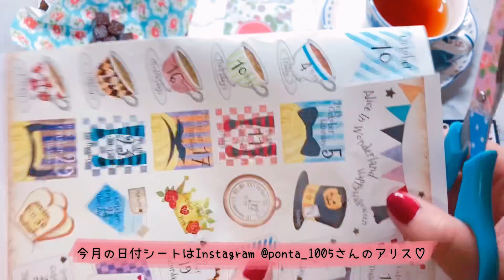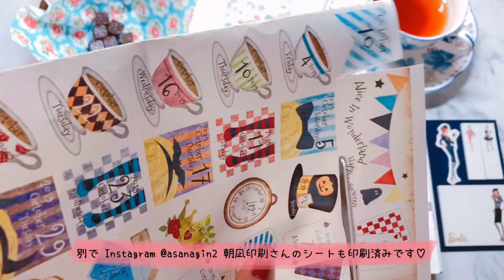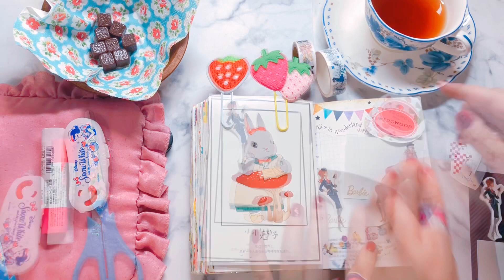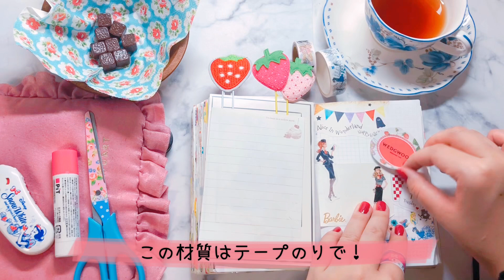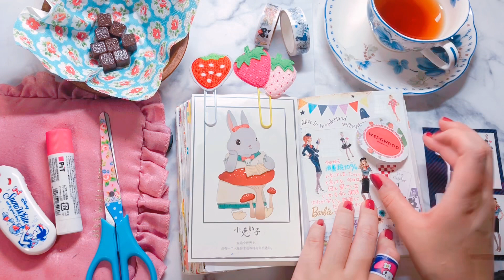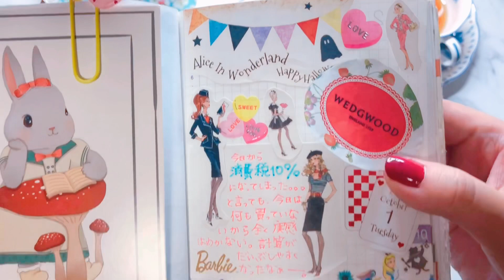ほぼ日作業＊やっと10月☆ アリスとバービーのコラボレーションをしました。 【ほぼ日手帳 (hobonichi)】【音フェチ】【ASMR】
久々の普通のコラージュです☺️笑

アリスの日付シートですが、バービーの付箋も使いたく思っていたので、両方とも♡

🌼オススメ・人気動画🌼